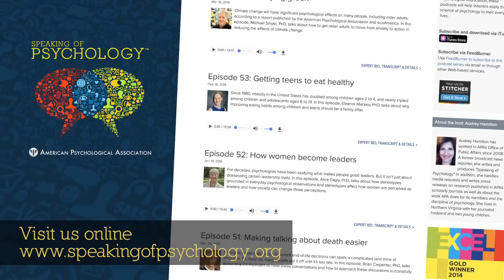Heroism, shyness, and Stanford prison experiment, with Philip Zimbardo, PhD | Speaking of Psychology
Philip Zimbardo, PhD, is one of the most recognizable names in the field of psychology. In this episode, Zimbardo discusses recent criticism of his controversial 1971 Stanford Prison Experiment as well as his other work on time, shyness, men and heroism.